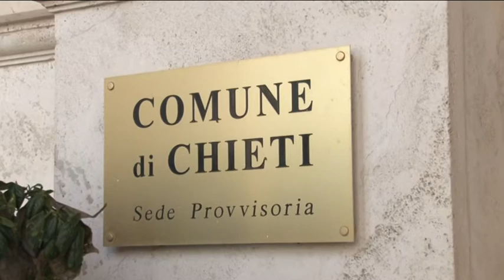Chieti. In bilico l'approvazione del Bilancio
In bilico a Chieti l'approvazione del Bilancio. Forza Italia vuole fuori dalla giunta l'assessore Di Biase che con il sindaco Di Primio, potrebbe passare a FdI. Il Pd attacca la Giunta